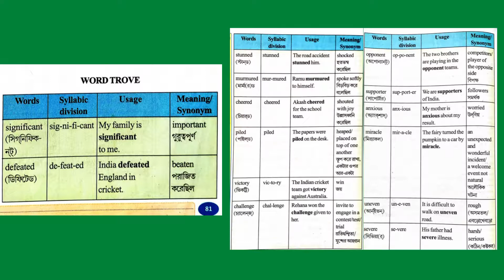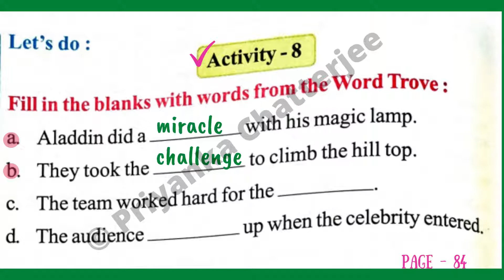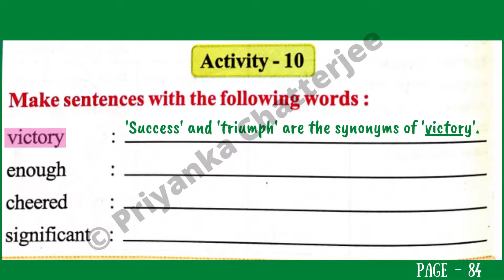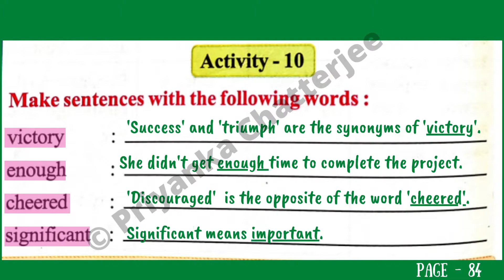Class 4 // Wings Part - 2 // Page 84 // Activity 8,9,10 // Fully Solved // with correct Answers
Class - IV
English Grammar
Wings Book, Part - II
Page - 84

Activity - 8
Activity - 9
Activity - 10

Fully Solved with Correct answers

Primary Education
WBBPE

Learn with Priyanka Chatterjee

English Today

Online English